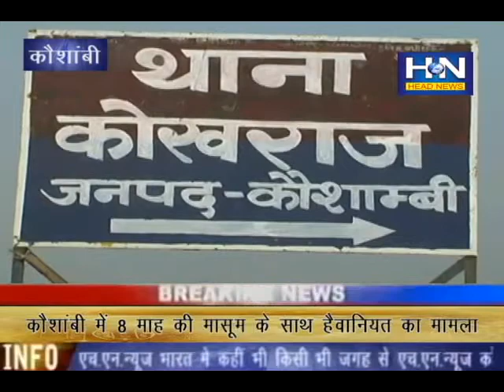कौशाम्बी में ८ माह की मासूम के साथ हैवानियत का मामला !